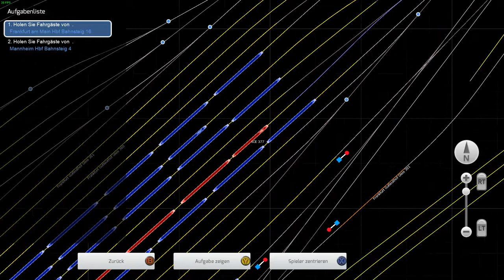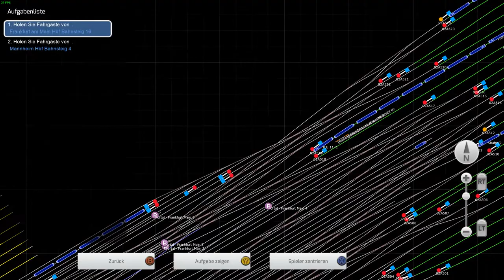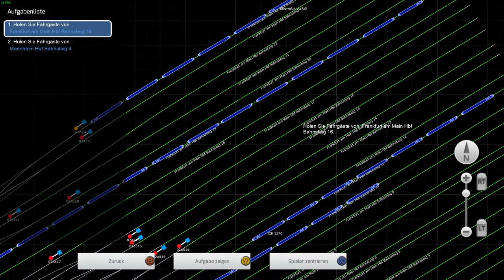Versystem Sounddesign: ICE 377 Swiss Edition: ( TS 22 )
In diesem Video fahren wir ein Revival Szenario aus dem Hause Versystem.

PS. Leider wurde der Kommentar nicht mit aufgenommen..